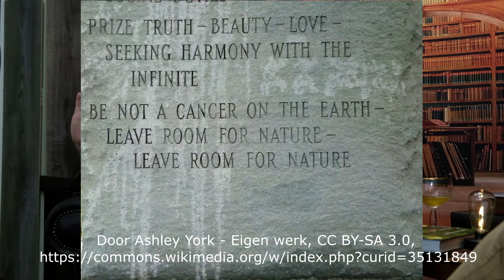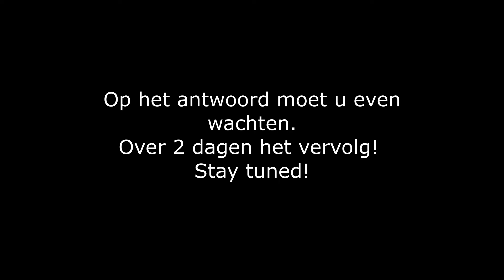20. Leven in de Eindtijd van het Westen, Een Bijbelse kijk op de SDG's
Met dominee Simon van Groningen (Deze Dagen) bespreken we het leven in de Eindtijd zoals die zich nu ontvouwt: Niet kunnen kopen of verkopen zonder het merkteken, een regering die ons de Derde Wereld Oorlog in duwt, de implosie van rechtstaat en democratie,  een verschrompelde kerk die afgoderij aanprijst, de leugen die tot waarheid wordt verheven en waarheid die tot leugen wordt gedemoniseerd...Met de diep-historische kijk van De Bijbel er bij kun je de zelfmoord van Het Westen duiden,  terwijl de symboliek je ontgaat zonder deze oude kennis...

Vandaag deel 1 over Soli Deo Gloria (SDG), eer aan God alleen, waarvan de SDG's een perversie blijken te zijn, van de mens (Genesis 3:5) die van satan (esculaap, slang) de belofte krijgt dat hij als God kan worden... Wie wist dat 'christen' oorspronkelijk als scheldwoord was bedoeld? En dat er meerdere eindtijden zijn geweest? Een uitzending die bij uitstek geschikt is voor 'ongelovigen'...

Kleding van ons Liever dood dan Slaaf-wapenschild kun je hier bestellen